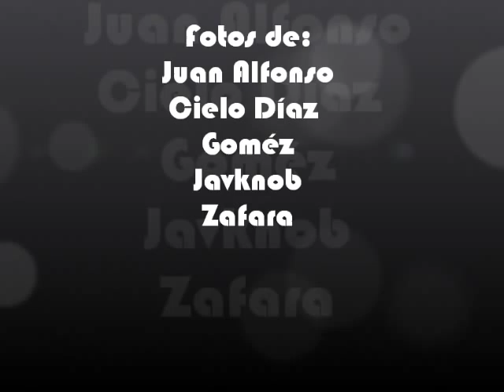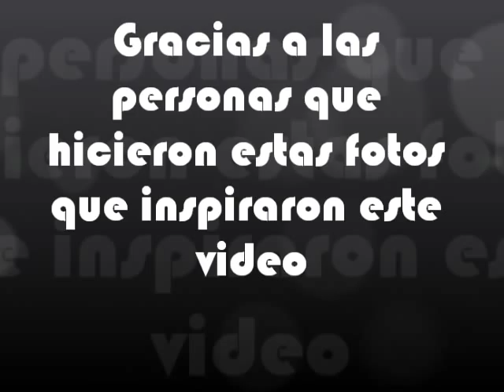Zahinos (Badajoz)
Un vídeo del pequeño pueblo de mi madre, Zahinos
Las fotos son de varias personas por no tener propias del pueblo